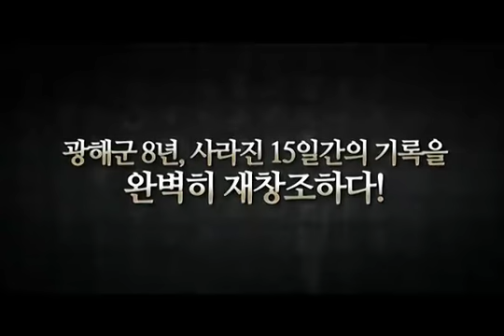Gwanghae 125-day record [Han Hyo Joo - Lee Byung Hun]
Kamsahamnida. AREUMDAPTA... FIGHTING!!!